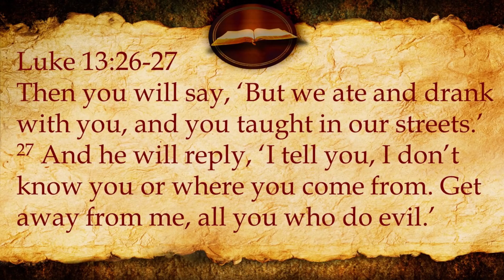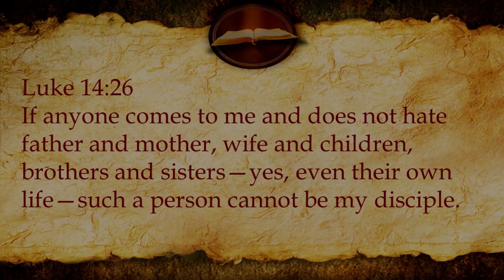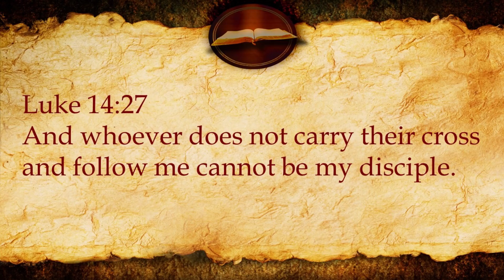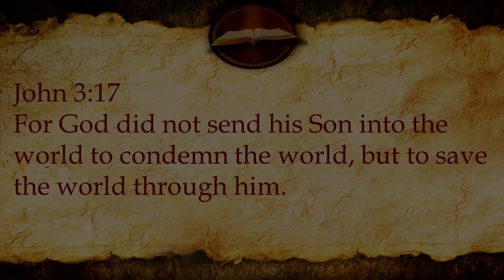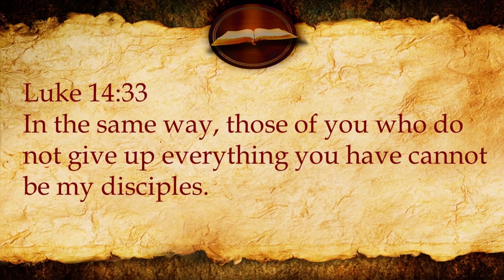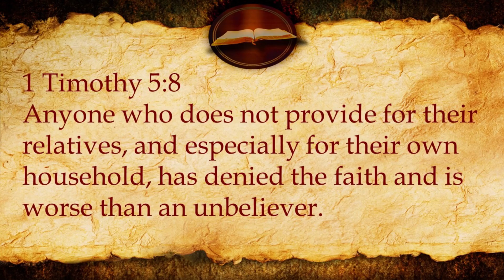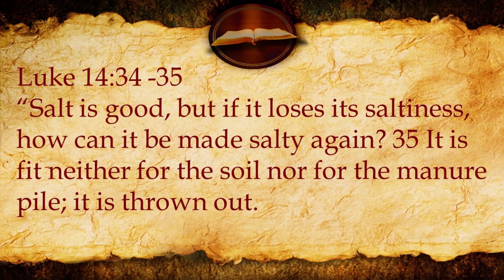Sunday, Nov 1st, 2020 Priorities of Discipleship with Jim McKinney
This video had a number of recording "glitches".  I did my best to edit this video in a way to minimize the audio and video problems.  A few small parts had to be cut, but nothing to really impact the message.